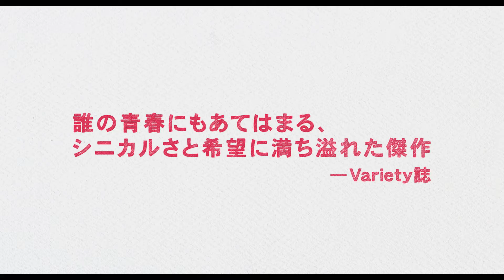東京国際映画祭ジェムストーン賞『さよなら、退屈なレオニー』6/15公開！予告動画解禁！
こんな青春じゃ終われない！東京国際映画祭ジェムストーン賞『さよなら、退屈なレオニー』6/15公開！予告動画解禁！